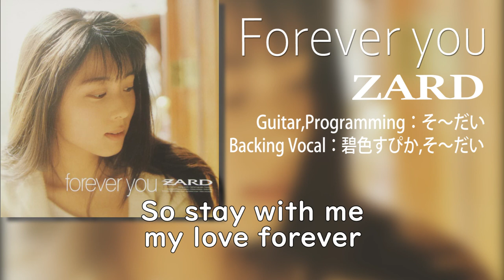Forever you / ZARD 【自作DTMカラオケ 歌詞付き】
この動画で使用しているサウンドは全て(打ち込み、ギター、コーラス)自分で演奏したものです。

「歌ってみた」などに自由に使っていただいて結構ですが、このカラオケに合わせて歌ったものをYoutubeなどで公開される場合は、ご一報いただけると(聴きに行けるので)幸いです。
Youtube内で使っていただいたものは再生リストにまとめて終了画面に貼らせていただきます。